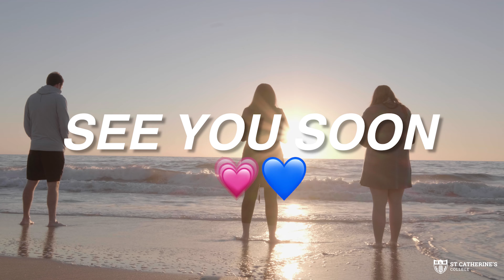ARE YOU READYYYY!🤩 1 MORE DAY TO MOVE-IN DAY!!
Just ☝🏻 sleep away from Move-In Day!🥳

We are so excited to kickstart the amazing week with you!! If you can’t wait to see what we’ve planned for you, head to find out more 💗💙